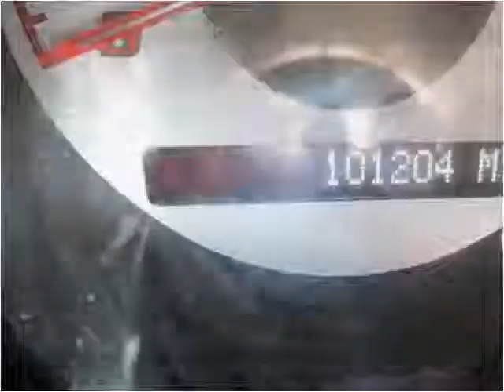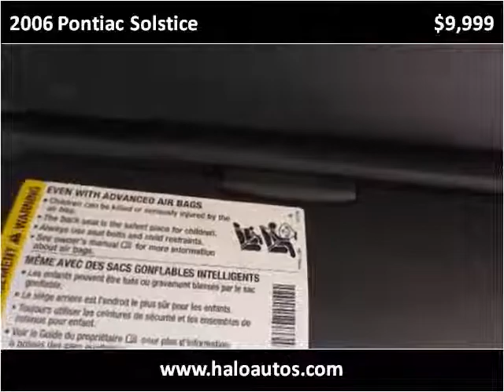2006 Pontiac Solstice Used Cars Brooksville FL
This 2006 Pontiac Solstice is available from Halo Autosports.